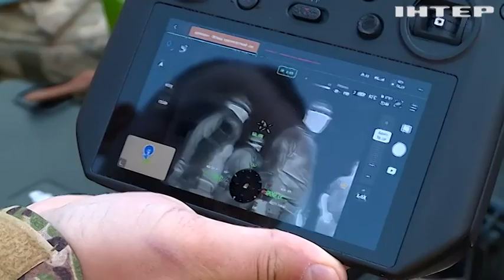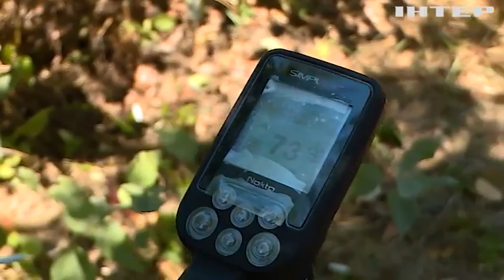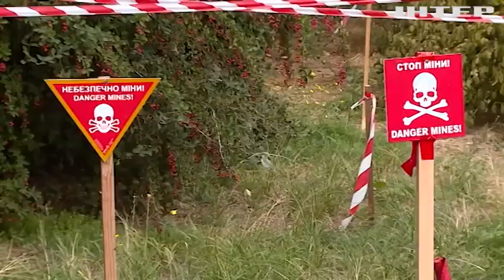Одеські сапери провели тренінг з мінної безпеки для журналістів та волонтерів